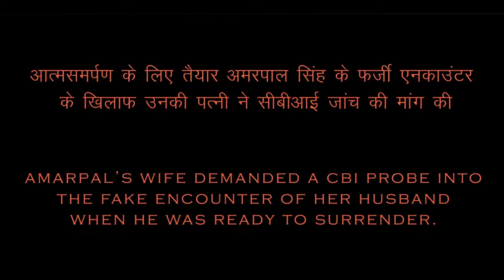Rangbaaz Phirse Web Series Review|A ZEE5 Original Web Sereis/ kaisi hai ye web series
Hi dosto aaj hum Review karegey Rangbaaz Phirse Web Series Review|A ZEE5 Original Web Sereis/ kaisi hai ye web series